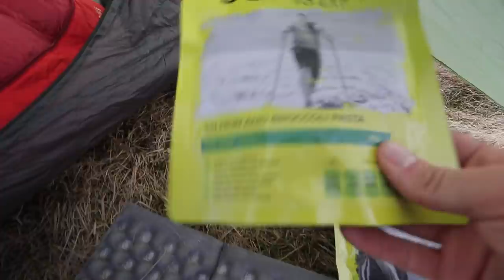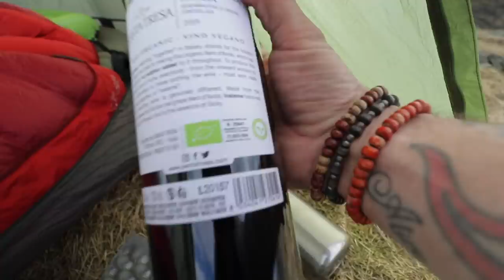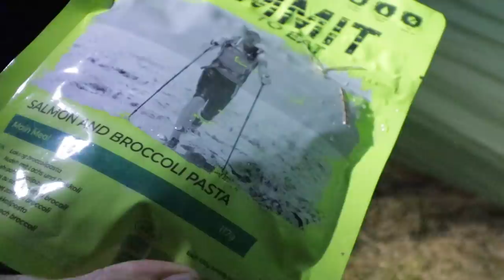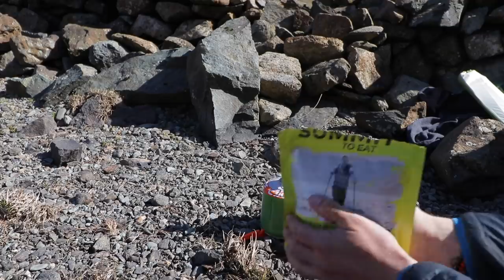Solo Mountain Camping in Sub Zero Conditions - Testing the Sea to Summit Alto TR2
To say it's good to be back out in the hills would be an understatement, this was one of the best wild camps of my life for many reasons. I got to test a few bits I'd acquired over the last few months and was pretty happy with everything, except the tent. The tent does have its good points but it didn't meet my acceptation and for me it didn't warrant its price tag.

I'll leave links to most things used in this video below 👇.

AIR BED PUMP
LONG SPOON
WATER FILTER
SLEEPING BAG
AIR BED

Intro music  (Janson Riddle)